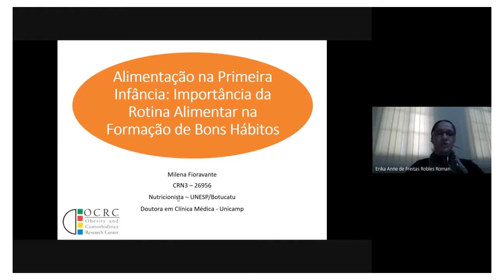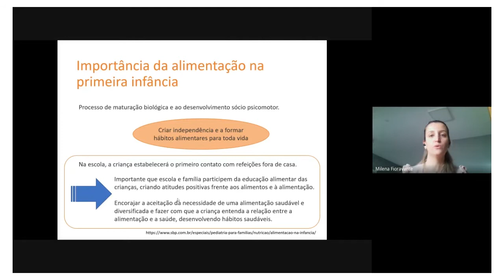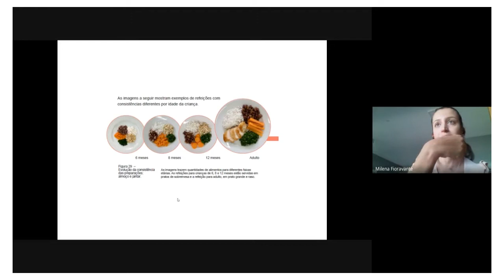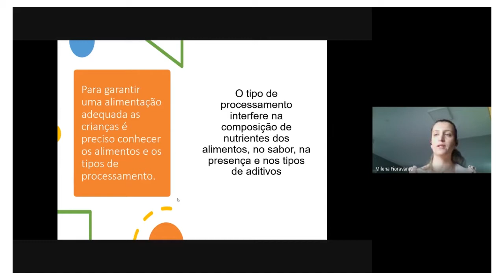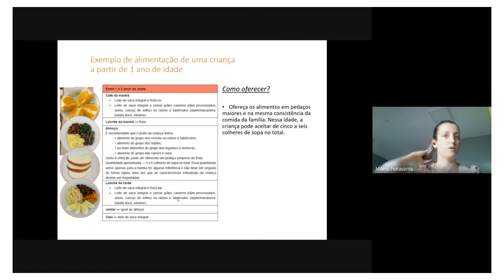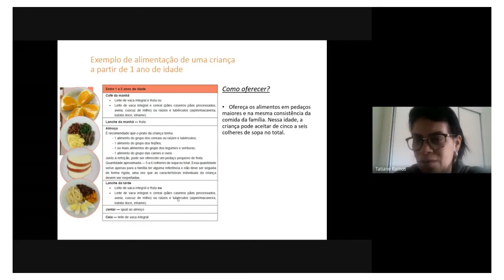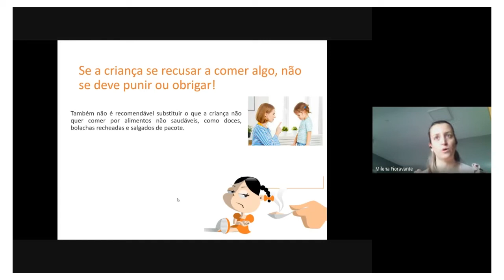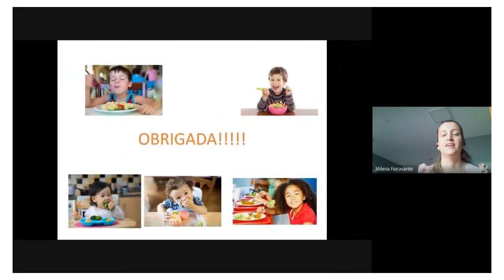Primeira Infância #6 - Importância da Rotina Alimentar - Milena Fioravante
A palestra “Importância da Rotina Alimentar na Formação de Bons hábitos” apresentada no dia 27/05/2021 faz parte do Projeto Alimentação saudável e cuidados na primeira infância do Centro de Pesquisa em Obesidade e Comorbidades – CEPID OCRC.

Milena Fioravante é Nutricionista pela UNESP (CRN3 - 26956), Mestre e Doutora em Clínica Médica pela UNICAMP e com experiência Clínica há mais de 10 anos no atendimento em consultório. @milenafioravante.nutri